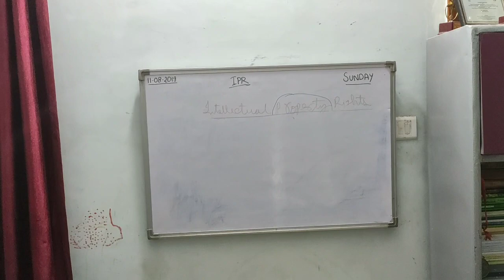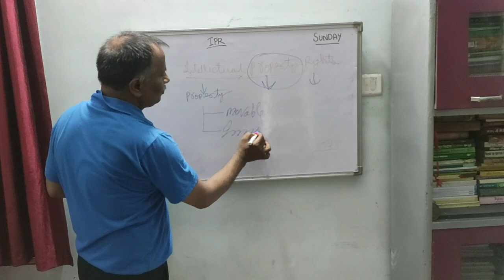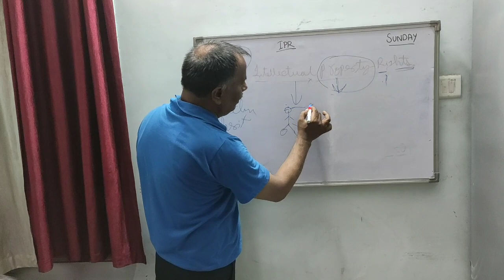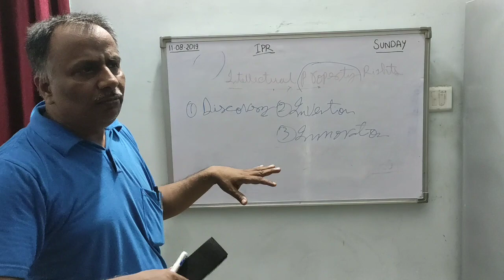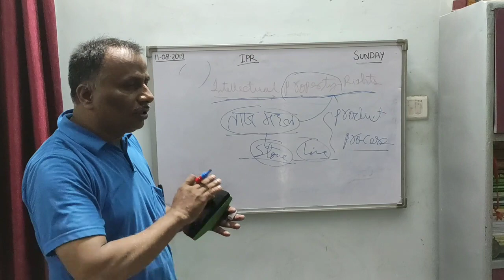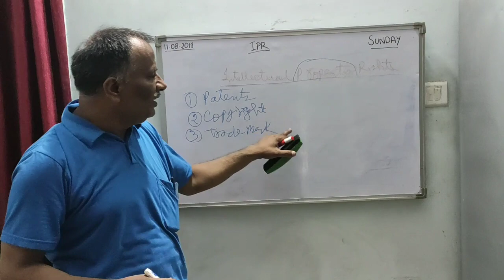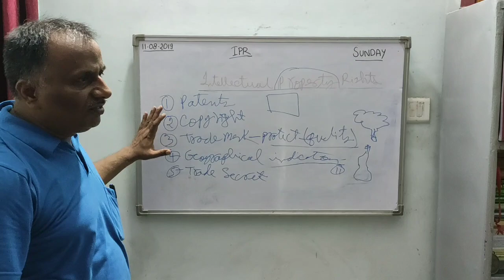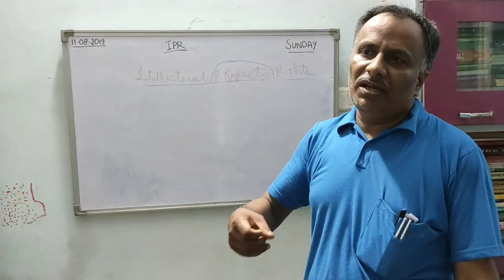Introduction of IPRs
In present era of globalization, it is necessary to protect inventions and innovations in every sector of science, in order to proper florishment of technologies and insure credit to real scient/ inventor. This lecture focus a torch light on very basics of intellectual property to make clarity about inventions in relation to various facets of legal protection.